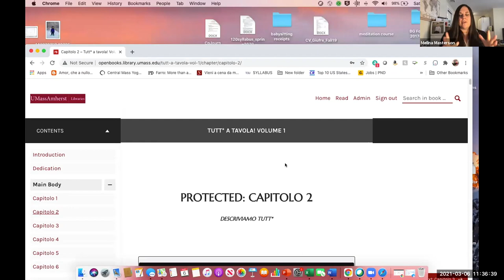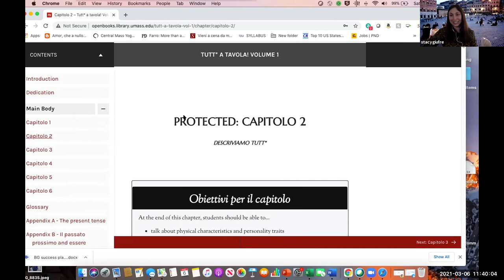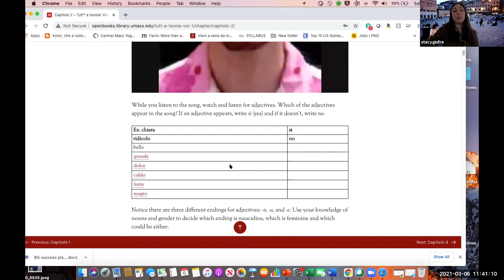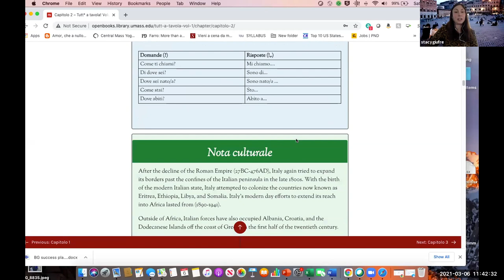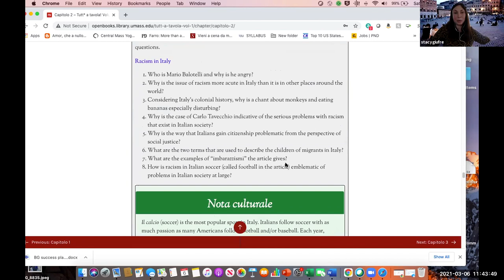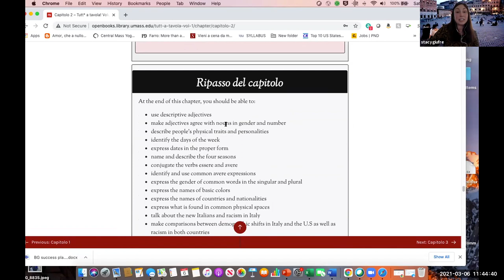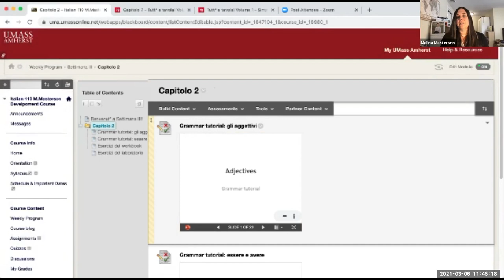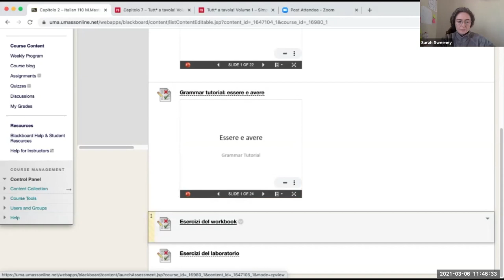Session 04, Room B, Presentation 2 (2021 FL OER Conference)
"Tutt* a tavola: An OER Elementary Italian Textbook"
Presenters: Stacy Giufre, University of Massachusetts at Amherst / Melina Masterson, University of Massachusetts at Amherst

This past year, we wrote a new open educational resource for Elementary Italian (Italian 110 and 120, over two semesters) at UMass Amherst. Our goal was to author our own textbook that is comprehensive, user-friendly, inclusive, and cost-effective. The title Tutt* a tavola reflects our desire to be inclusive and to go beyond the traditional binary gender system that dominates grammar in Romance Languages. Our book is divided into two parts, one for each course, with six chapters in each. We wrote the book entirely from scratch with regard to grammar explanations and exercises. While our choice of topics and structure of the textbook is informed by our experience with past textbooks, the content and materials are our own. Generally speaking, each chapter addresses three to four grammatical topics and includes a vocabulary section related to a cultural theme. The vocabulary is also incorporated into the grammatical presentations and exercises. There is also a short reading in each chapter regarding different aspects of culture and language, to address those questions of diversity and inclusion that are often missing from the textbooks we have used in the past. To include more culture, we also included multimedia: each chapter begins with a song that is used as a starting point for the inductive presentation of the chapter’s content, and ends with a video (a film clip, an interview, social media) that summarizes the ideas covered. In addition to the textbook, we are also in the process of creating a workbook for students to practice the materials. Currently, the workbook exercises exist as google docs and pdfs, but we hope to create a website in the near future. The book is currently set to private as we are still editing the material, but we will open it up to the general public by Fall 2021.